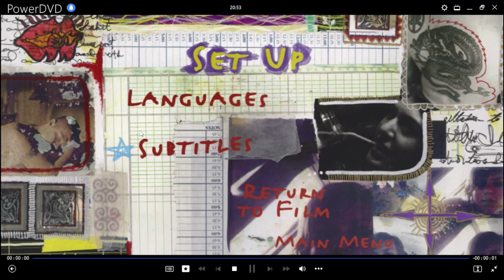Hermosa Locura DVD Menu 2002 en inglés, portugués y español